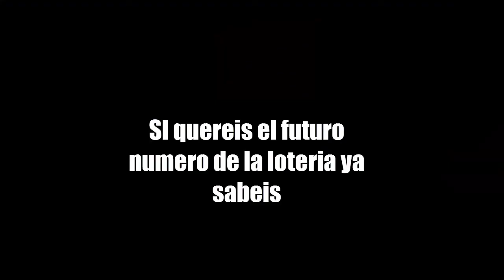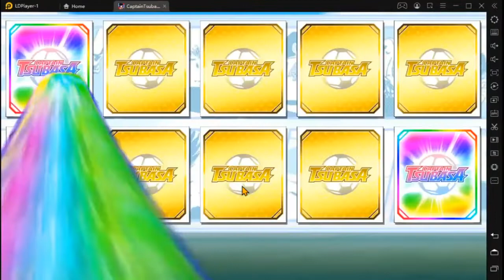SE ACABO EL MEME MULTIS AL DREAM FEST DE HINO- CAPTAIN TSUBASA DREAM TEAM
2021 HA QUERIDO DESTRUIR LOS MEMES DEL CANLA ASI QUE AQUI TENEIS EL RESUMEN DE LAS MULTIS DEL OTRO DIA.
si quereis donar por streamlabs para traer sorteos y mejorar el canal (opcional obvio xd)